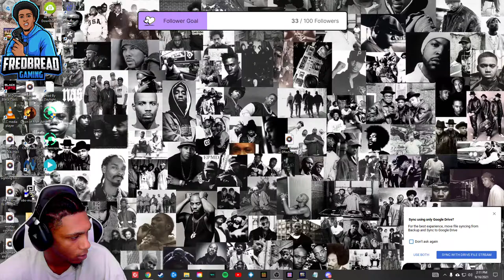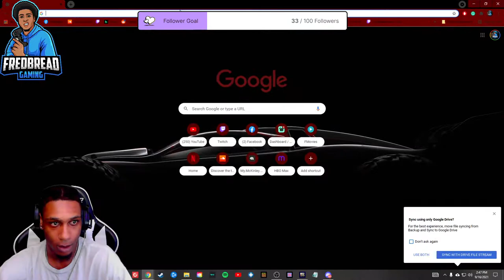Bake and Chill | ARK Gameplay | Community Building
Consider becoming a supporter & join one of best communities innis bih. ✔

Streaming on FB, YT and Twitch.
**Need 100 more twitch followers to move up.**
Info

Always FBTFAM!